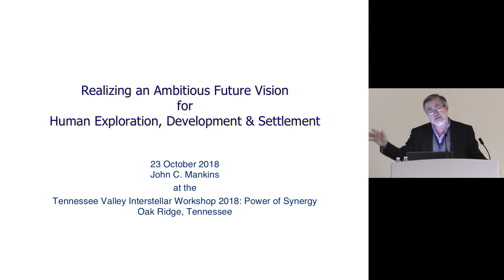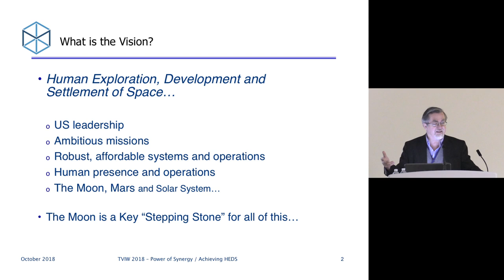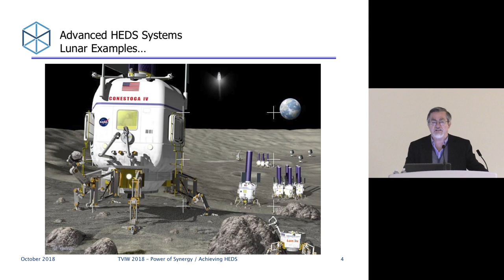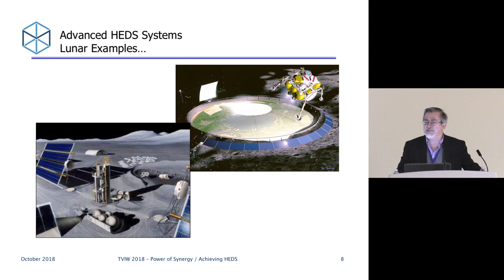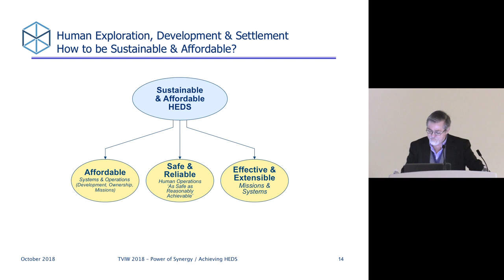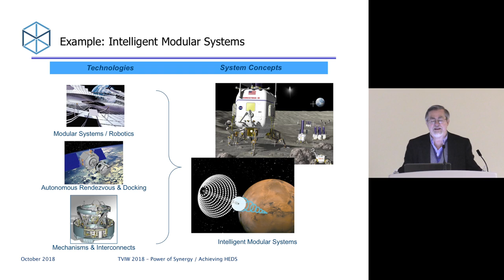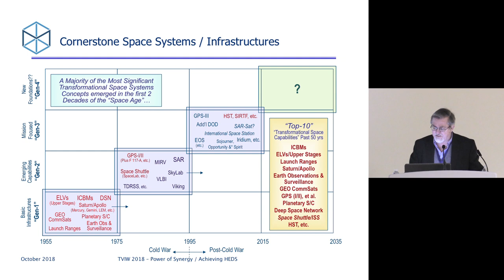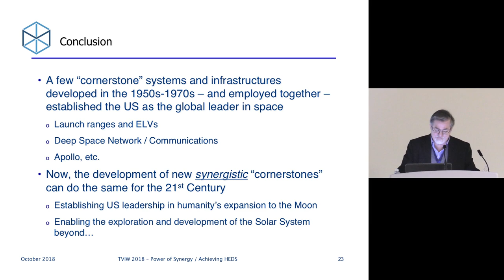1-0 John Mankins, Theme 1 Chair - Large-Scale Space Development, The Moon is a Stepping Stone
John C. Mankins, President of Artemis Innovation Management Solutions LLC and Founder and President of Mankins Space Technology, Inc. Formerly, Chief Technologist For Human Exploration and Development at NASA HQ. Theme 1 Opening Address: Large-Scale Space Development, The Moon is a Stepping Stone to the Development and Settlement of Space, "The Power of Synergy" Space Symposium, Oct. 23-25, 2018, Oak Ridge, TN at New Hope Center.